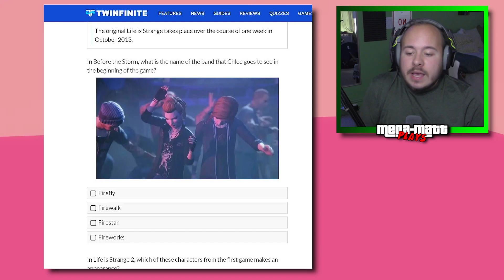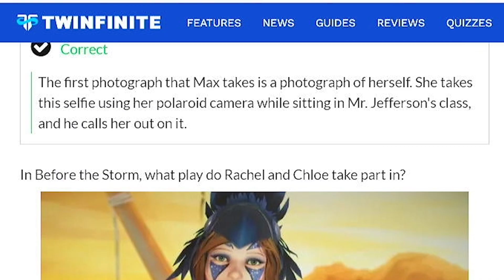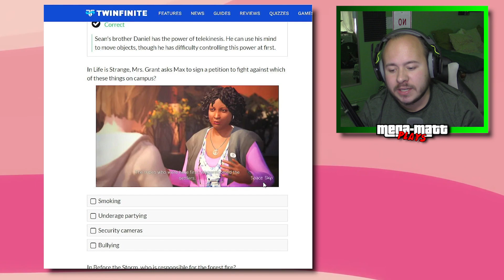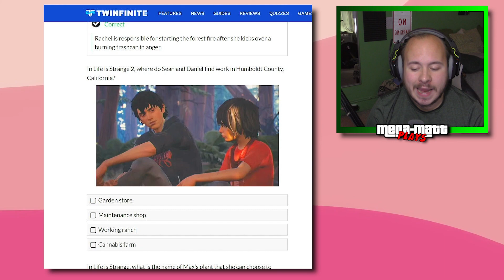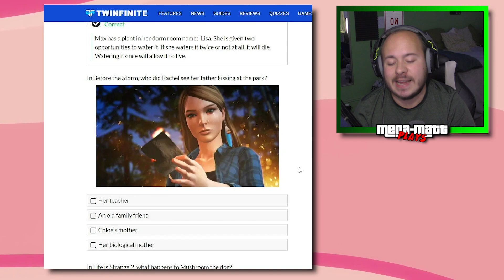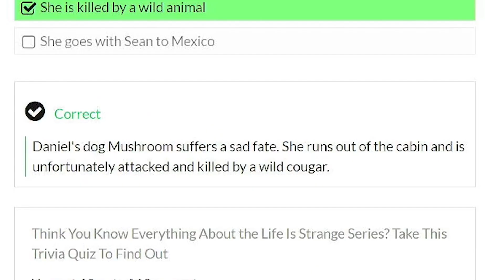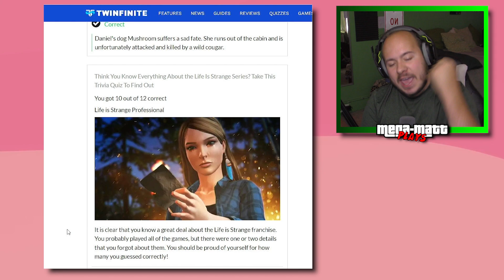How Well Do I Know LIFE IS STRANGE | Mega-Matt Plays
►Amazon Music

My Gear
►MAIN CAMERA*
►VLOG LENS*
►PHOTO LENS*
►BENDY TRIPOD*
►BETTER TRIPOD*
►OTHER CAMERA*

I Love you Guys To Death
Stay Green